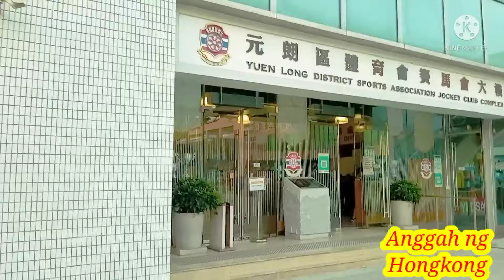Beautiful Place at Yuenlong 😄😄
Naturelovers#Yuenlong